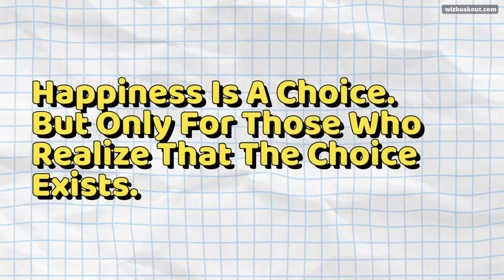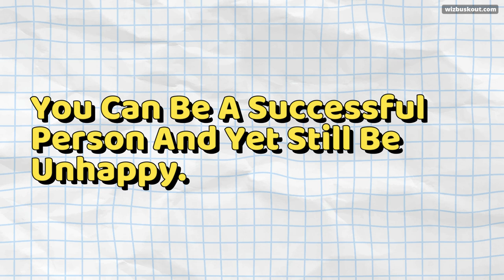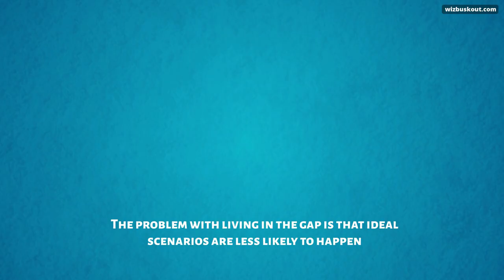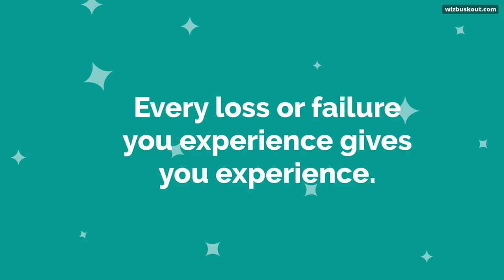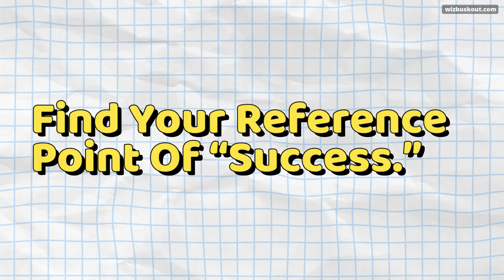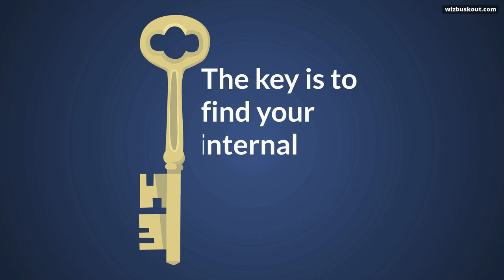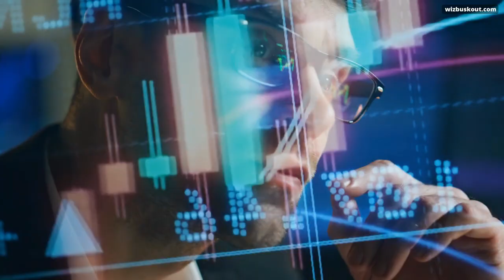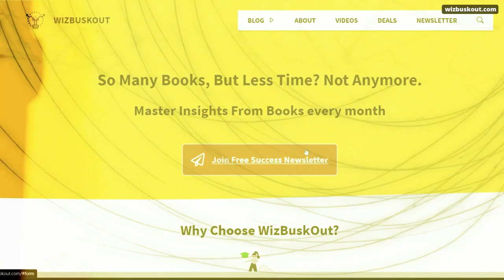The Gap And The Gain Book Summary (Explained)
'The Gap And The Gain' discusses that it’s possible to feel like a failure despite having so many achievements. And suggests that it’s best to focus on our gains instead of losses.

JOIN NEWSLETTER

MY FAVORITE SUBSCRIPTIONS

GEARS AND TOOLS I USE

💻 Laptop (Lenovo Legion y740)
🎤 Dynamic Mic (Shure MV7)
🖰 Mouse (Logitech G402)

Read 100+ non-fiction book summaries in 15 minutes or less and digest all the key ideas without sacrificing any value.

Hi, I'm Shami Manohar, the man behind WizBuskOut.Com

I run this YouTube channel along with various voiceover artists to help people learn great ideas from books and make real education accessible to all. And thus help myself and others reach the highest potential.

Note: These book summaries are my original commentaries on the concepts discussed within the books and don't plagiarize the content from the books. I respect the work done by the authors and thereby encourage everyone to purchase and read the books summarized on this channel to get the most benefit. Book summaries must not be used to replace books.

📧 For Questions, Collaboration, or Promotion

1)This video has no negative impact.
3)It is transformative in nature.